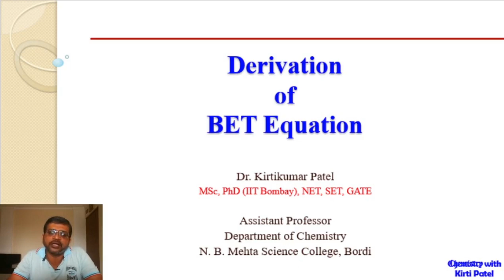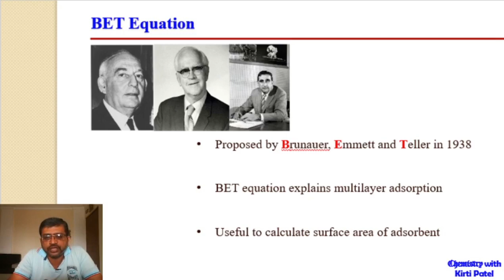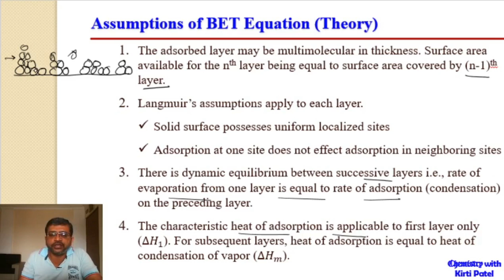Derivation Of BET Equation || Kirti Patel Chemistry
This video is describing derivation of BET equation. Our previous videos describes BET equation in detail along with its application to calculate surface area of adsorbent and types of adsorption isotherms.